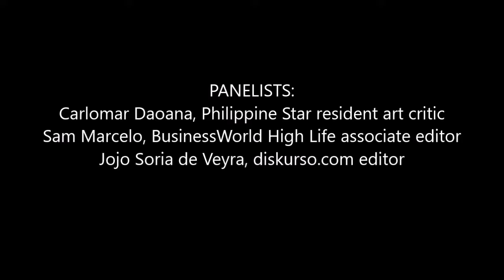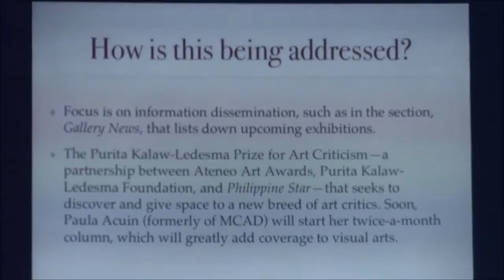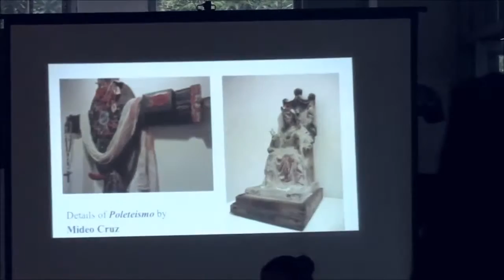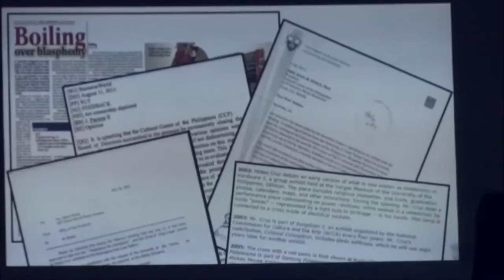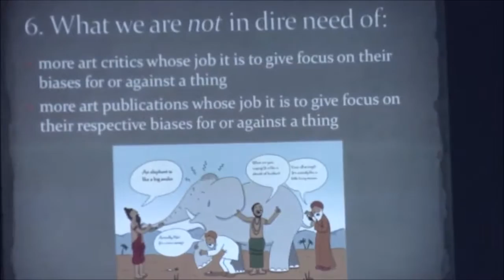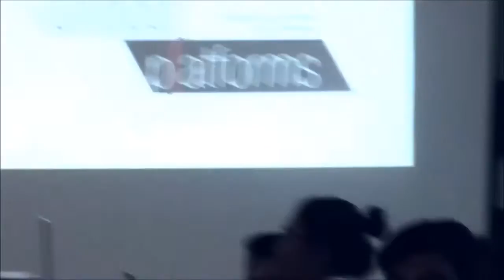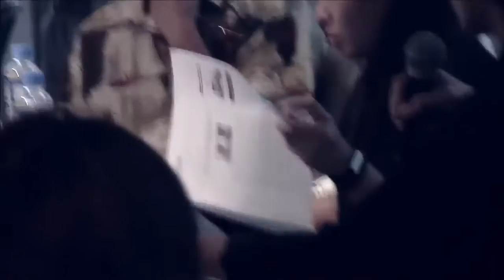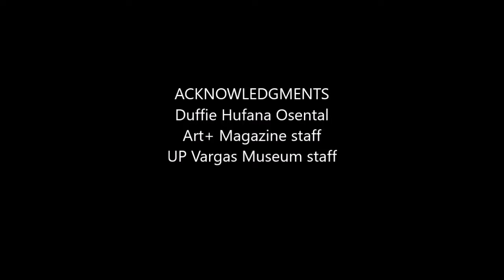Critical Platforms 2015 Session 2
Session 2 of the first Critical Platforms forum on 17 October 2015, subtitled A Forum on Art Criticism in the Philippines. A project of Art+ Philippines, this first Critical Platforms forum was held at the University of the Philippines Vargas Museum.